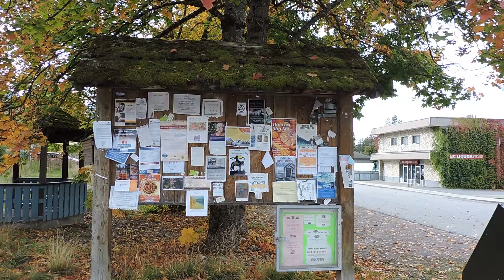Bank, Post in Small Canada Village